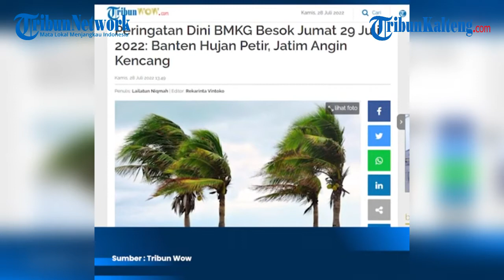Peringatan Dini BMKG 29 Juli 2022